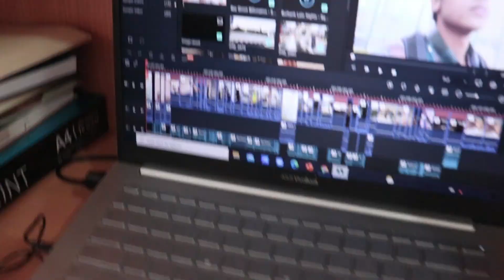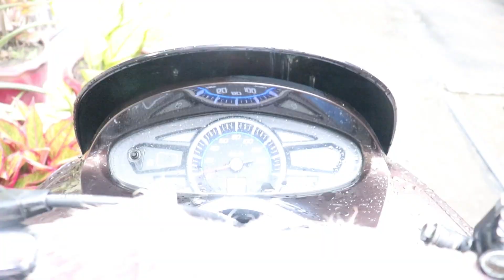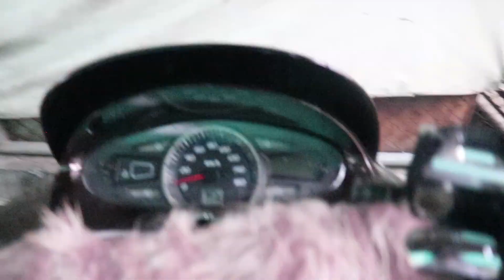Giant swing in bangkok || Thailand